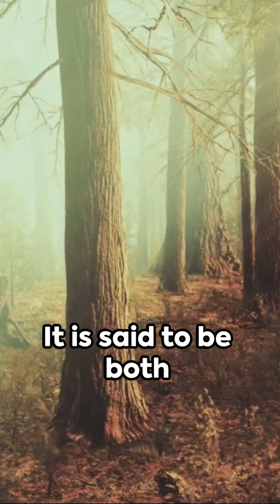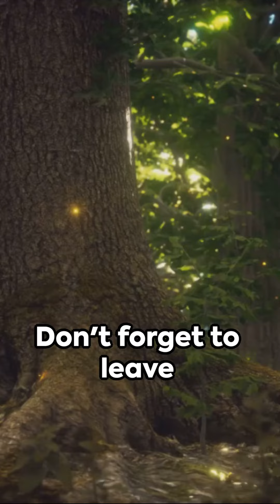"Folklore Chronicles of Azerbaijan - Part 1: The Mysterious Meshe Adam 🇦🇿🌟🕵️‍♂️"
🌟 Welcome to WIA0031 - What's it about? 🌟

Embark on a captivating journey into the enigmatic world of Azerbaijani folklore with "Folklore Chronicles of Azerbaijan - Part 1: The Mysterious Meshe Adam 🇦🇿🌟🕵️‍♂️"

In this intriguing episode, we delve into the captivating tale of Meshe Adam, a story that blends lighthearted wonder with the allure of the unknown. Join us as we uncover the secrets and unravel the mysteries hidden within this ancient legend.

🌄 As we explore the rich cultural heritage of Azerbaijan, you'll find yourself immersed in tales of myths and legends that have endured for generations.